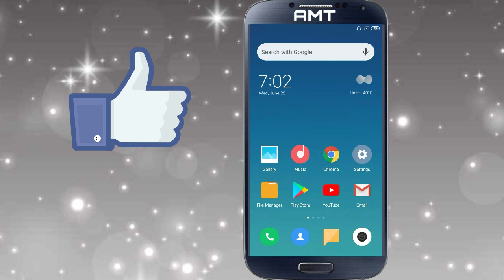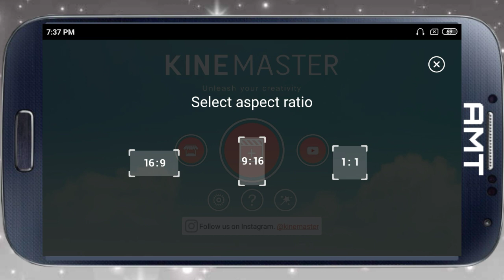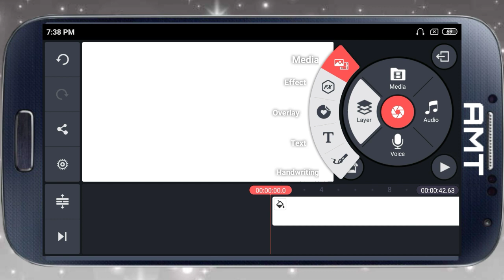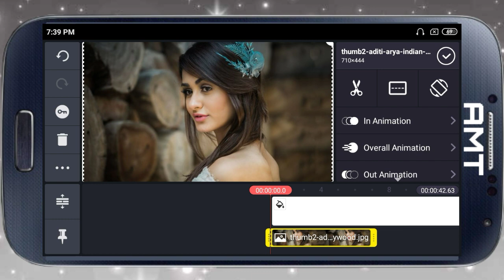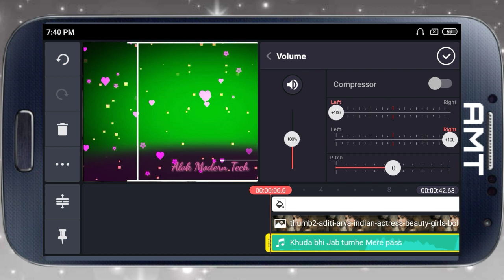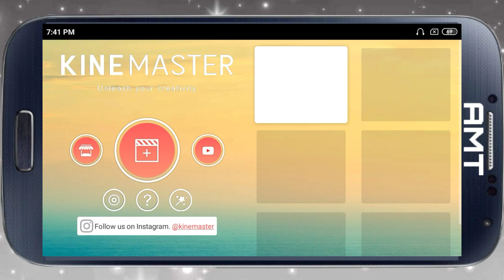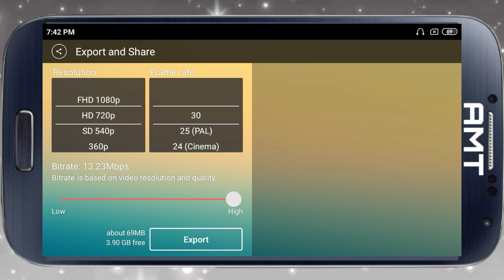How to Make Trending WhatsApp status KineMaster | Whatsapp Status kaise banaye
Hi friends In this video I am telling you about how to make  trending WhatsApp status only in 1 minute with an amazing editing app.

I hope this video is useful for you. Keep watching